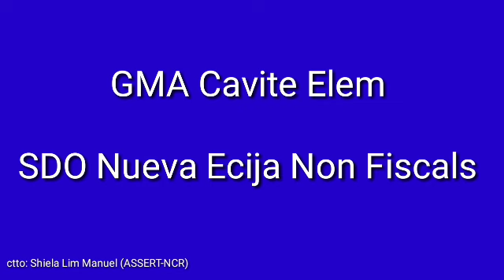ADDITIONAL LIST OF SDOs at ROs NA NAKATANGGAP NA NG PBB 2020 AS OF February 12, 2022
pbb 2020 housemates
pbb 2020 for teachers
pbb 2020 guidelines
pbb 2020 release date deped
pbb 2020 update
pbb 2020 winner
pbb 2020 guidelines deped
pbb 2020 big winner
pbb 2020 afp
pbb 2020 audition
pbb 2020 audition guidelines
pbb 2020 abs cbn
andrea pbb 2020
pbb 2020 aaron
anggota pbb 2020
agenda pbb 2020
pbb 2020 big 4
pbb 2020 bandung
pbb 2020 bonus
bjmp pbb 2020
bebas pbb 2020
blr pbb 2020
bfp pbb 2020
pbb 2020 candidates
pbb 2020 cast
pbb 2020 contestants
pbb 2020 connect
pbb 2020 circular
chico pbb 2020
cashback pbb 2020
pbb 2020 cimahi
pbb 2020 deped
pbb 2020 dswd
pbb 2020 dbm
discount pbb 2020
deadline pbb 2020
dilg pbb 2020
pbb 2020 eviction
pbb 2020 episode 1
pbb 2020 ep 1
ella pbb 2020
ey pbb 2020
pbb 2020 emmy
pbb 2020 einschaltquoten
leaderboard pbb 2020 eviction
pbb 2020 for afp
pbb 2020 for teachers update
pbb 2020 form 1.0
pbb 2020 full episodes
pbb 2020 finale
pbb 2020 förmånsbil
formulir pbb 2020
pbb 2020 guidelines lgu
pbb 2020 gratis
pbb 2020 gratis jakarta
gcg pbb 2020
pbb 2020 gagen
pbb 2020 ganze folgen
pbb 2020 host
hari pbb 2020
hauptversammlung pbb 2020
hv pbb 2020
pbb new housemates 2020
pbb aspiring housemates 2020
pbb house 2020
insentif pbb 2020
iatf pbb 2020
informasi pbb 2020
pbb 2020 wer ist raus
pbb 2020 wer ist raus heute
pbb 2020 wer ist dabei
pbb 2020 instagram
pbb 2020 wer ist noch drin
pbb 2020 jakarta
pbb 2020 jakarta kapan terbit
pbb 2020 jakarta gratis
pbb 2020 jatuh tempo
pbb 2020 justin
pbb 2020 jakarta discount
pbb 2020 jenny frankhauser
pbb 2020 jawa barat
pbb 2020 kapan terbit
keringanan pbb 2020
kuiz pbb 2020
kyron pbb 2020
kompensasi pbb 2020
pbb 2020 kandidaten
pbb 2020 kota bandung gratis
pbb 2020 kota bandung
pbb 2020 latest update
pbb 2020 list of housemates
pbb 2020 logo
pbb 2020 lgu
leaderboard pbb 2020
pbb 2020 live ticker
pnp pbb 2020 list
pbb audition 2020 age limit
pbb 2020 memo
pbb 2020 masterlist
mika pbb 2020
pbb 2020 medan
pbb 2020 mischa
pbb 2020 moderatoren
keringanan pbb 2020 medan
pengurangan pbb 2020 medan
pbb 2020 new housemates
pbb 2020 names
njop pbb 2020
pbb 2020 news
pbb 2020 naik
negara pbb 2020
njoptkp pbb 2020
pbb ne shqiperi 2020
pbb 2020 official housemates
pbb 2020 opening
pbb 2020 online
bayar pbb 2020 online
sppt pbb 2020 online
release of pbb 2020
pbb of pnp 2020
release of pbb 2020 for teachers
pbb 2020 pnp
pbb 2020 percentage
pbb 2020 philippine army
pbb 2020 philippines
pbb 2020 philippines audition
pbb 2020 philgeps
perhitungan pbb 2020
potongan pbb 2020
pbb q2 results 2020
quiz online pbb 2020
pbb q1 2020
pbb q3 2020
pbb 2020 quoten
pbb q2 2020
pbb q4 2020
pbb 2020 requirements
pbb 2020 ranking
ralph pbb 2020
relaksasi psbb 2020
rapat pbb 2020
deped pbb 2020 release
pbb 2020 saro
pbb 2020 sverige
setiausaha pbb 2020
sansan pbb 2020
soundtrack pbb 2020
pbb 2020 sendetermine
pbb 2020 start
pbb 2020 sieger
pbb 2020 teachers
pbb 2020 tangerang
pbb 2020 time
pbb 2020 tangerang selatan
pbb 2020 time slot
pbb 2020 teilnehmer
pbb 2020 titelsong
pbb 2020 tag 10
pbb 2020 udo
deped pbb 2020 update
pnp pbb 2020 update
pbb update 2020 for teachers
sidang umum pbb 2020
pbb 2020 uhrzeit
pbb 2020 emmie und ludo
pbb 2020 voting
pbb 2020 videos
pbb voting text 2020
vad är pbb 2020
pbb 2020 sendung verpasst
verdienst pbb 2020
pbb 2020 where to watch
pbb 2020 wer hat gewonnen
pbb big winner 2020
batas waktu pbb 2020
pbb 2020 youtube
kenaikan pbb 2020 yogyakarta
pbb zalora 2020
10 pbb 2020
1 pbb 2020
pbb december 10 2020
pbb dec 19 2020
pbb dec 18 2020
pbb december 12 2020
pbb dec 17 2020
pbb dec 15 2020
sat 1 pbb 2020
mc 2020-1 pbb
pbb 2020 folge 1
ao 25 pbb 2020
pbb dec 20 2020
pbb dec 24 2020
pbb dec 27 2020
pbb dec 22 2020
pbb dec 28 2020
pbb dec 23 2020
pbb dec 29 2020
pbb july 2 2020
pbb 2020 tag 2
pbb 2020 folge 2
pbb dec 30 2020
pbb dec 31 2020
pbb december 30 2020
pbb december 31 2020
borang pbb 3 2020
pbb july 3 2020
pbb june 30 2020
pbb big 4 2020
big 4 pbb 2020
7 5 pbb 2020
8 5 pbb 2020
pbb december 6 2020